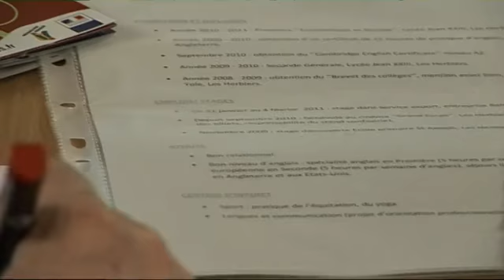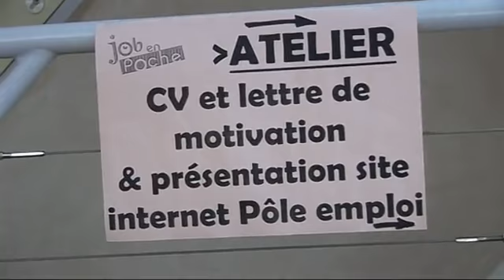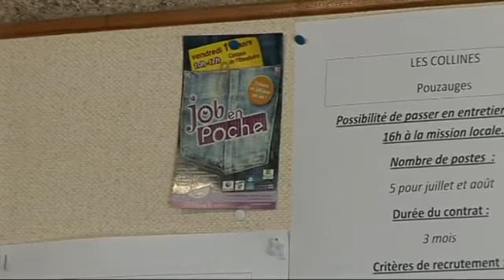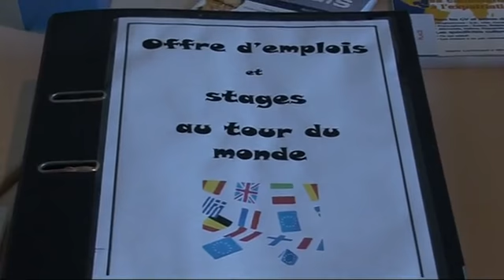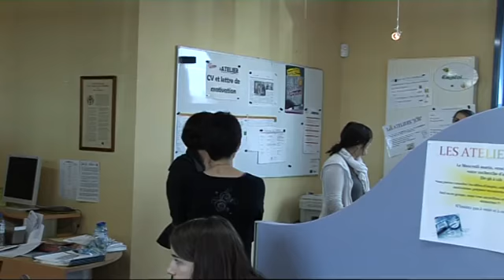07-job en poche.mp4